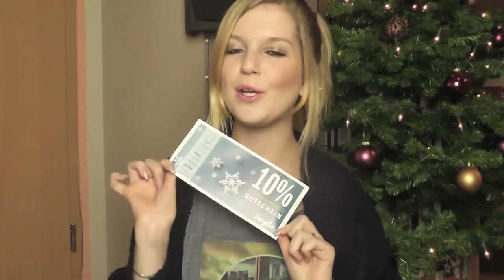24.Türchen Beautylicious Adventskalender | XXL Verlosung | Xmas Wünsche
Der Beautylicious Adventskalender läd dich am 24.12.'13 nochmal zu einer großen XXL Verlosung ein!!Bei uns 23 Youtubern kannst du mit den gesammelten Buchstaben aus unseren Adventstürchen einen weihnachtlichen Satz zusammensetzen!!!Mit diesem Satz kannst du bei mir und auch bei den anderen Yt vom Kalender tolle Preise gewinnen!!!ALSO MACH MIT und versuch dein Glück bei uns allen!!!:-)

Teilnahmebedingungen:
1.Ein Geschenk an meine KittyKathinka Family,also werde noch Teil unserer Family
3. Teile es mit deinen Freunden
4.Mitmachen bis zum 3.1.'14
5. Ausgelost wird mit Random.org
6.Bei Gewinn unter 18Jahren bitte eine Einverständniserklärung der Eltern darlegen
7.SCHAUT EUCH DIE ANDEREN YTBER DES BEAUTYLICIOUS ADVENTSKALENDERS AN und sammelt eure vergessenen Buchstaben
8.Poste den weihnachtlichen Satz unter dieses Video und somit machst du beim Gewinnspiel mit,ganz einfach :-)